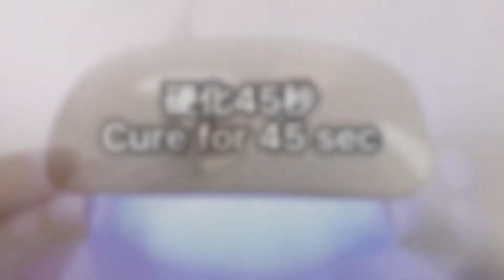【セルフネイル】100均ネイルアート。レース＋ミラーのペールピンクネイル。DIY Nail Art Iddeas: Lace design with stamping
【節約主婦のズボラセルフネイル】
使ったジェル：Nudy Coralヌーディコーラル、Milky Whiteミルキーホワイト、
使ったスタンピングプレート：セリア
使ったスタンパー：キャンドゥ

Gel polishes:Nudy Coral, Milky White
Stamping plate: Seria
Stamper: CanDo